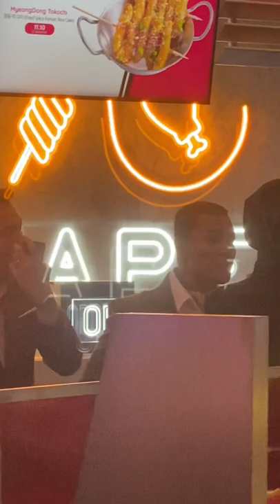Behind The Scenes Tayangan Perdana Air Force The Movie Selagi Bernyawa . Feat Adiputra .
Adiputra , pablo amirul , aiman hakim redza , zahirah mcwilson , shaa alyahya ,

Air force the movie